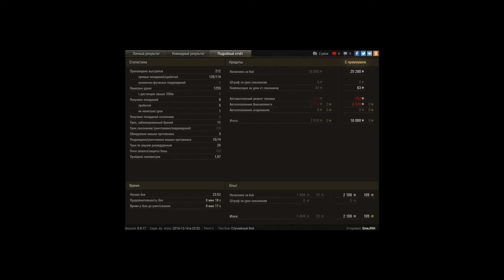Pz 2 тащит,2 лвл 1255 урона 14 фрагов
Почти в соло уничтожил 14 танков врага,взял мастера,Медаль Героев Расейняя,очень красивый бои,хочу попасть в ЛРН)))